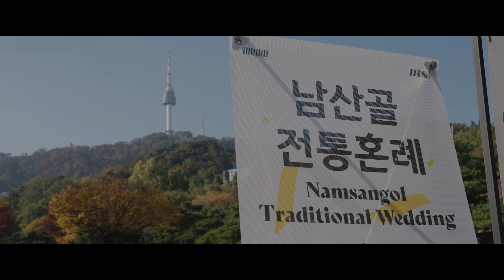잔칫집 분위기 흥겨운 전통혼례 | 국제커플 | 남산골한옥마을 | 주노무비